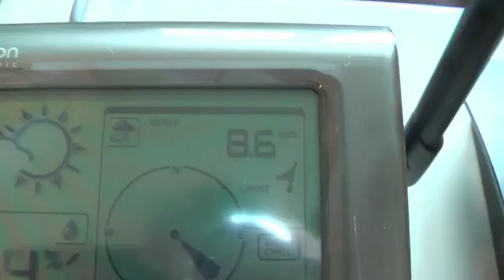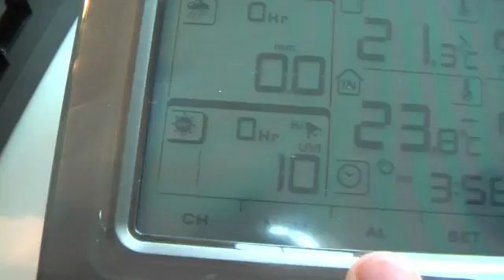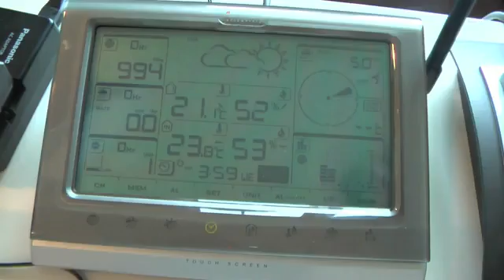Oregon Scientific WMR200